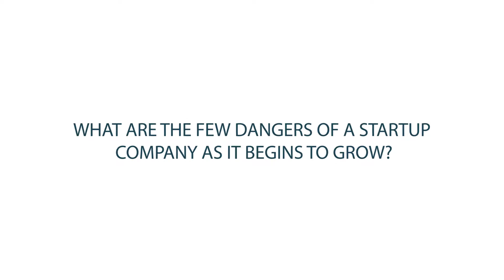What are the dangers of a startup company as it begins to grow?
Ranjay Gulati is the Paul R. Lawrence MBA Class of 1942 Professor at Harvard Business School and expert on leadership, strategy, and organizational issues in firms.